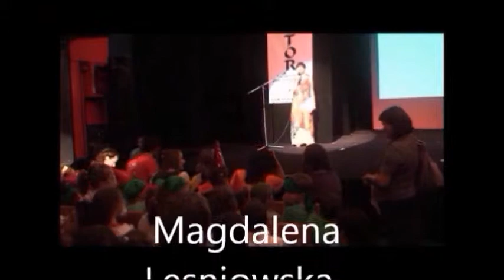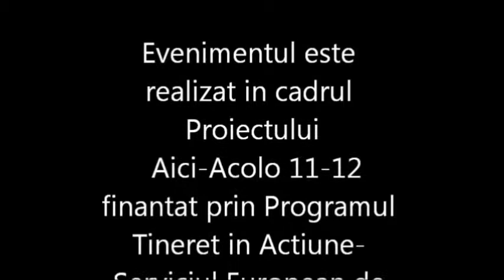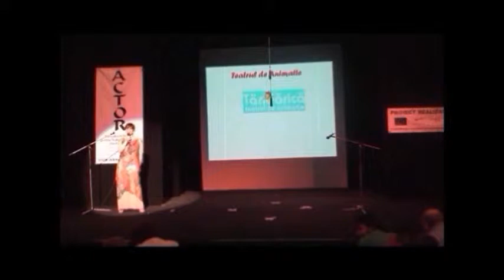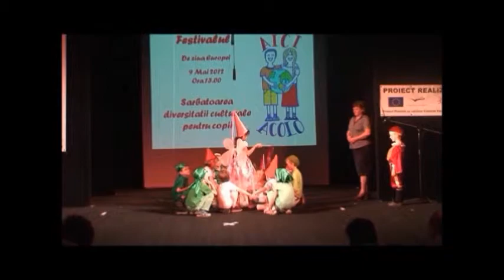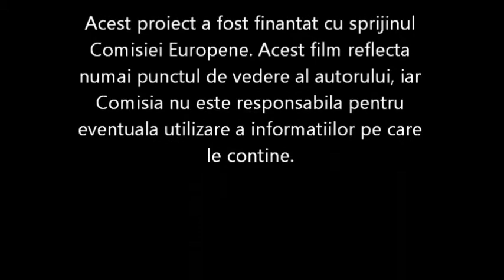GRADINITA 272 MAI BRIT FAA 2012